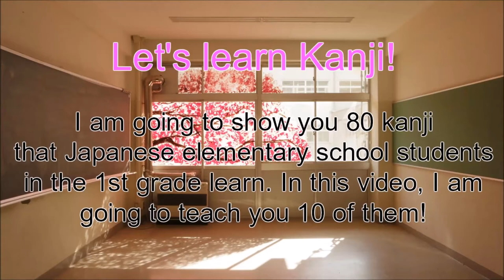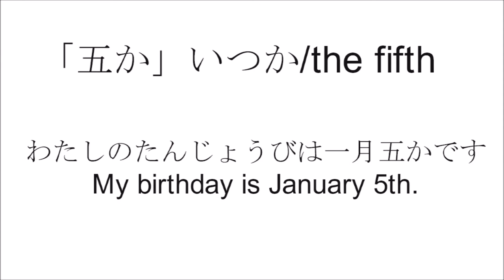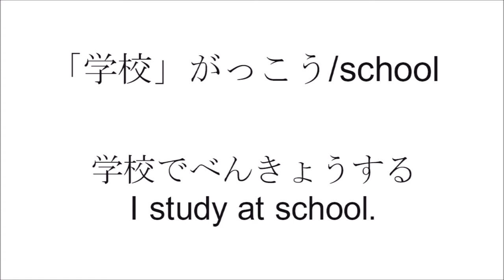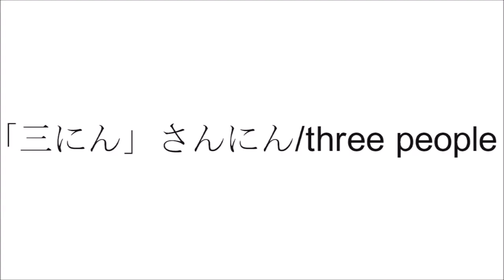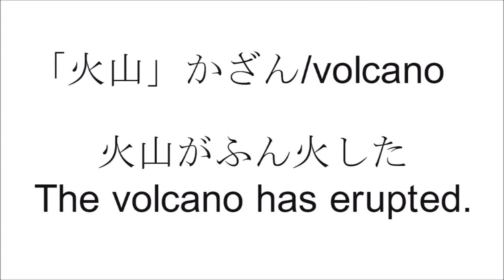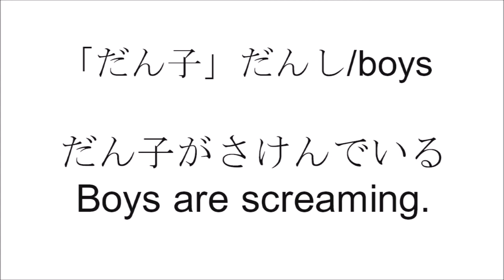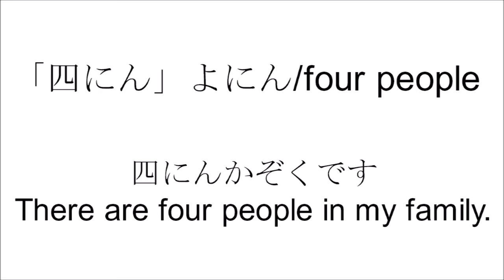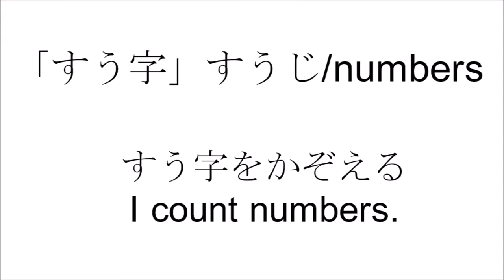Let's learn Kanji! Part 3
Let's learn 10 Kanji in less than 15mins! I am going to show you how to write, read and use kanji! These Kanji are from the 1st grade of Japanese elementary school.